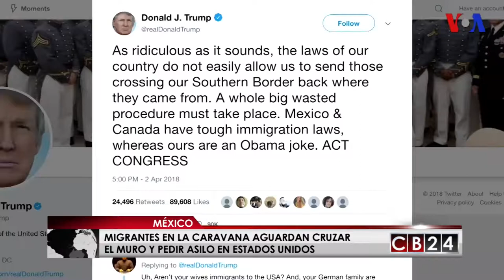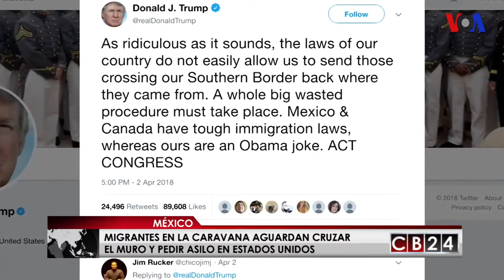Migrantes de la caravana aguardan cruzar la frontera y pedir asilo en EE.UU.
La reciente llegada de la caravana de migrantes centroamericanos a las puertas de Estados Unidos, para pedir asilo político, ha puesto en el foco de atención las políticas migratorias del presidente Donald Trump.

Mientras tanto, son muchos los que aguardan del lado mexicano poder cruzar el muro para huir de la violencia, pedir asilo y lograr el sueño americano.

El siguiente es un reporte de Arturo Martínez de nuestra cadena aliada la Voz de América.